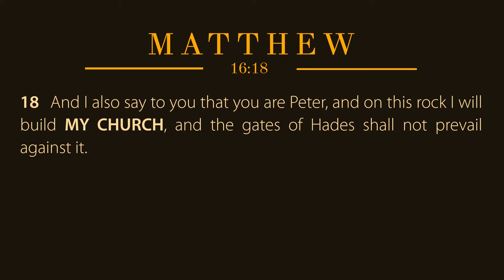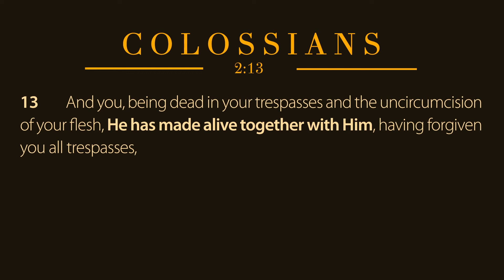The Kingdom Ekklesia